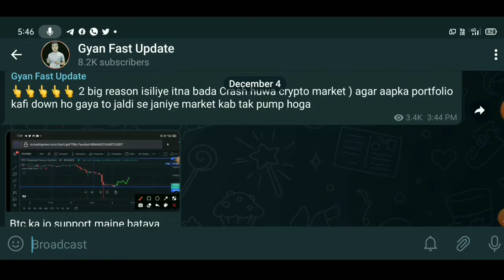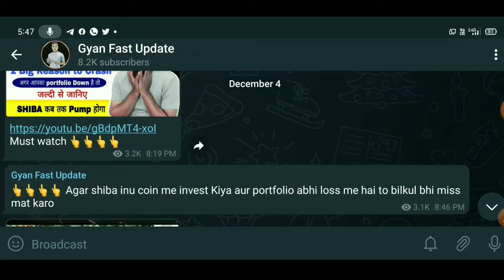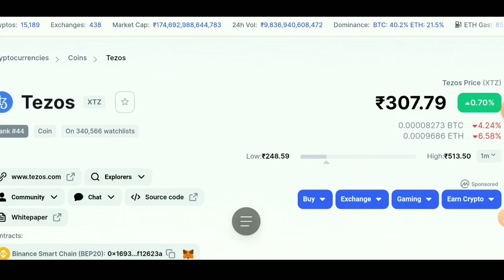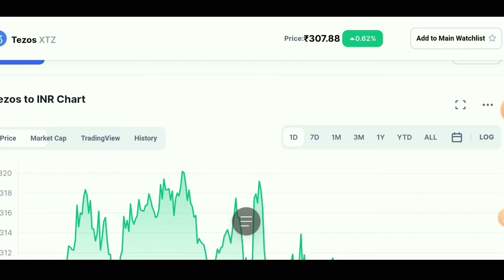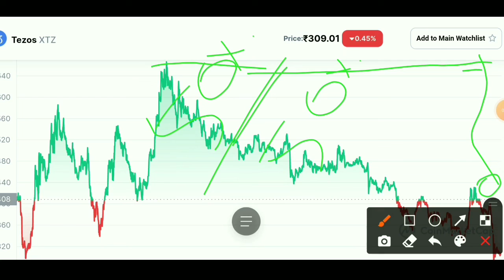🔴 Urgent ये Coin में invest करे 🚨 Crypto News Today | Which Crypto To Invest | Best Coin to buy now